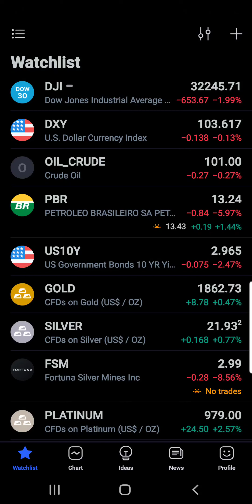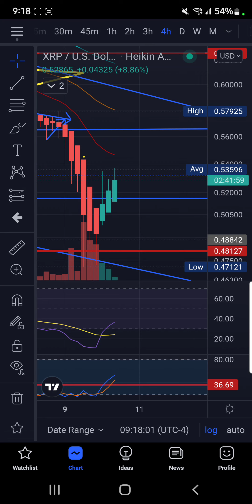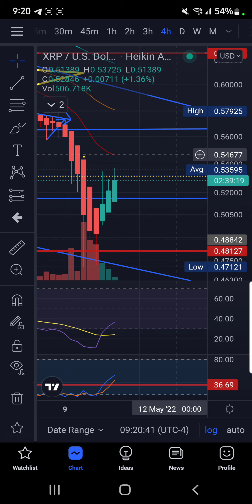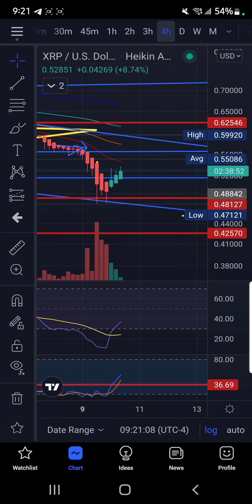RULE #1 YOU MUST TAKE EMOTION OUT OF TRADING TO THE POINT ITS JUST A NUMBER ON THE SCREEN BONUS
rMdG3ju8pgyVh29ELPWaDuA74CpWW6Fxns

rMdG3ju8pgyVh29ELPWaDuA74CpWW6Fxns

rMdG3ju8pgyVh29ELPWaDuA74CpWW6Fxns